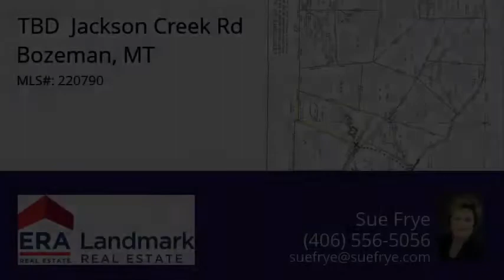TBD Jackson Creek Rd, Bozeman, MT 59718 - MLS #220790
Property Description
Beautiful mountain acreage with spectacular views. Only minutes from Bridger Bowl Ski Area and downtown Bozeman, The acreage is protected under a conservation easement. Year round access. Horses allowed.